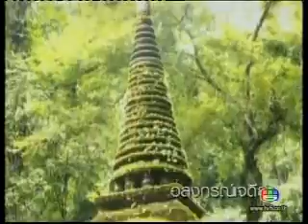น้ำตกพลิ้ว จันทบุรี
source: Metropolis
อยู่ที่อำเภอแหลมสิงห์ จังหวัดจันทบุรี
เป็นส่วนหนึ่งของอุทยานแห่งชาติน้ำตกพลิ้ว เป็นน้ำตกขนาดใหญ่และสวยงาม มีน้ำตลอดปี ปกติน้ำใสมากสามารถมองเห็นพื้นล่าง ซึ่งส่วนใหญ่เป็นหินและทรายในระดับลึกกว่า 2 เมตร ภายในบริเวณน้ำตกและลำคลองมีปลาใหญ่น้อยหลายชนิดอาศัยอยู่เป็นจำนวนมาก เป็นที่ตื่นตาตรึงใจกับฝูงปลาแก่ผู้ที่ไปเที่ยวพักผ่อนหย่อนใจ โดยเฉพาะปลาพวงหิน